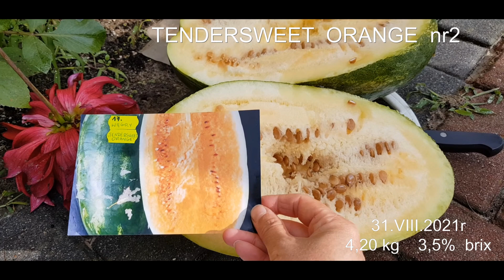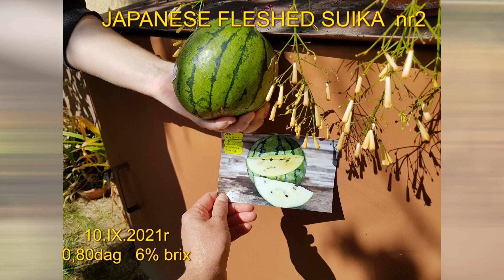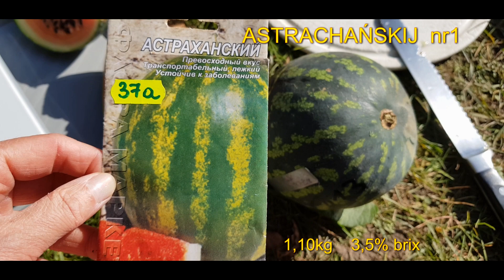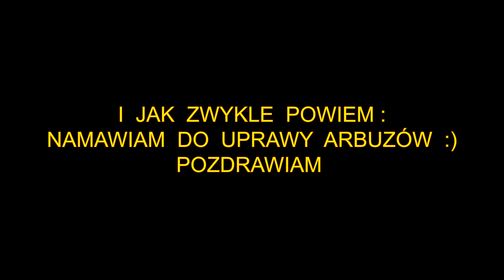🍉 PODSUMOWANIE SEZONU ARBUZOWEGO 2021r 🍉 Кавуни 🍉 Watermelons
Dzień dobry. W filmie tym zobaczycie Państwo 37 odmian arbuzów z 57. W różnej fazie dojrzałości. Wyglądają tak z powodu różnych "przeciwności losu". W pierwszej połowie filmu będę opowiadać - w drugiej usłyszycie muzykę :)  Życzę wszystkim powodzenia w uprawach w nadchodzącym sezonie i zachęcam do uprawy arbuziaków :) A jaki będzie nadchodzący sezon arbuzowy u mnie? Na pewno  interesujący - będzie znacznie więcej odmian arbuzów ale i melonów [tych miałam już nie wysiewać, lecz spróbuję kolejny raz] Bogaty jest świat arbuzów - mało kto o tym wie. Istnieje ponad 1200 odmian 🍉   ZAPRASZAM i POZDRAWIAM🌸
Odmiany w filmie [variations in the movie] :